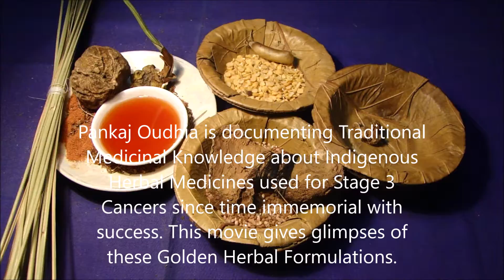Stage 3 Prostate Cancer: Ayurvedic Traditional Medicines. Research by Pankaj Oudhia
Pankaj Oudhia is documenting Traditional Medicinal Knowledge about Indigenous Herbal Medicines used for Stage 3 Cancers since time immemorial with success. This movie gives glimpses of these Golden Herbal Formulations.

Topics Covered in the Movies of this Series: Herbal Formulations for  Adenocarcinoma, Metastatic Breast Cancer, Thyroid Cancer, Basal Cell Carcinoma, Melanoma, Kaposi’s Sarcoma (KS) , Squamous Cell Carcinoma, Myeloma, Leukaemia , Lymphoma, Pancreatic Cancer, Prostate Cancer, Carcinoma of the esophagus and gastroesophageal junction, Carcinoid Tumors of Lung, Carcinoid Tumors of Small Intestine, Carcinoid Tumors of Ovary, Carcinoid Tumors of Colon, Carcinoid Tumors of Stomach, Carcinoid Tumors of Pancreas, gastrointestinal carcinoid tumors, Spindle cell carcinoma of the Oral Cavity, Spindle cell carcinoma of the Kidney, Spindle cell carcinoma of the Lung, Spindle cell carcinoma of the Nasal Cavity, Spindle cell carcinoma of the Breast, Spindle cell carcinoma , Spindle cell carcinoma of the Parotid Gland, Spindle cell carcinoma of the Head and Neck, Spindle cell carcinoma of the Lower Limbs, Spindle cell carcinoma of the Tongue, Spindle cell carcinoma of the Larynx, Spindle cell carcinoma of the Conjunctiva, Spindle cell carcinoma of the Mandibular Gingiva, Spindle cell carcinoma of the Esophagus, Spindle cell carcinoma of the Maxillary Sinus, Spindle cell carcinoma of the Uterine Cervix, Spindle cell carcinoma of the Thyroid, Glioblastoma multiforme (GBM) , Osteosarcoma, Chondrosarcoma, Ewing tumor, Fibrosarcoma and malignant fibrous histiocytoma,  Hepatocellular carcinoma (HCC) , Fibrolamellar carcinoma, Cholangiocarcinoma (bile duct cancer), Angiosarcoma, Hepatoblastoma, Penile Cancer, Testicular Cancer, Vaginal Cancer, Giant cell tumor of bone, Medicinal Plants and Herbal Medicines for Terminal Cancer, Endolaryngeal synovial sarcoma, Cervical Cancer, Primary renal synovial sarcoma, Anal Cancer, intra articular synovial sarcoma, Chordoma, Anaplastic Thyroid Carcinoma, Sarcomatoid carcinoma of the thyroid, Vulvar Cancer, Fibrosarcoma, Gastrointestinal stromal tumor, Leiomyosarcoma, Liposarcoma, Malignant peripheral nerve sheath tumor, Small cell anaplastic carcinoma of the lung, Anaplastic large cell lymphoma (ALCL), Anaplastic cancers of the pancreas (ACP), Anaplastic Adrenal Cancer, Anaplastic Astrocytoma, Pleomorphic sarcoma, Rhabdomyosarcoma, Spinal Cancer, Retinoblastoma, Neuroblastoma, Pleuropulmonary Blastoma, Oral Cancer and Gynecologic Cancers, Anti-cancer Herbal Formulations of Chhattisgarh, Odisha, Mumbai, Chennai, Nagpur, Bhopal, Indore, Kolkata, Bengaluru, Chandigarh, Telangana and New Delhi regions, Compatible Cancer Herbs used in Traditional Healing of Nepal, Thailand, Malaysia,Bangladesh, Sri Lanka, China, Vietnam and Bhutan,  Stage 4 Cancers,  Herbal Formulations for Cancer Complications when Chemotherapy and Radiation Therapy fail, Herbal Wealth of India, Medicinal Insects and Weeds in Cancer Formulations, Metastatic cancer, Antiproliferative Activity of Medicinal Rice Extracts Used Against Cancer, Managing Diabetes, Chronic Kidney Disease, Rheumatism, DMD, Sickle Cell Anemia and hypertension in Cancer Patients, Herbal Formulations not compatible with Chemotherapy Drugs, Garden plants of North America used in Asian Anti-cancer Herbal Formulations, कैंसर उपचार, कैंसर की पारम्परिक चिकित्सा पर पंकज अवधिया का शोध, कैंसर के लिए जड़ी-बूटियाँ, Promising Herbal Formulations used in Traditional Immuno-oncology (IO),